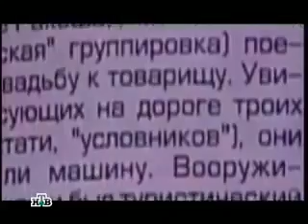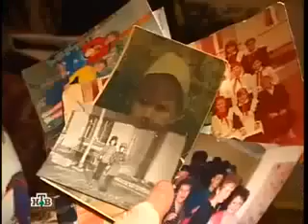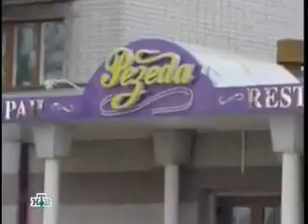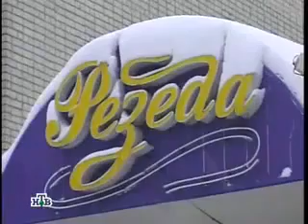История ОПГ Жилка Казань [Часть 2]